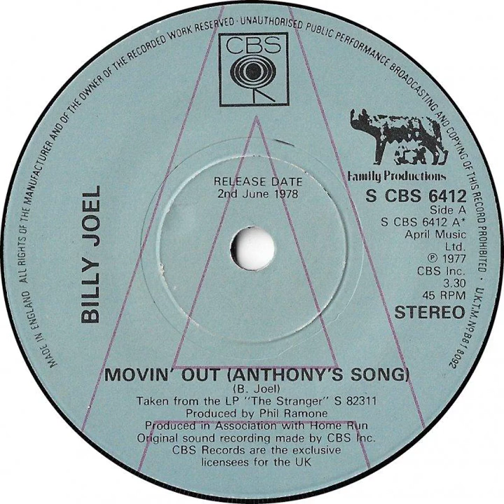Billy Joel - Movin' Out (Anthony's Song) Backwards